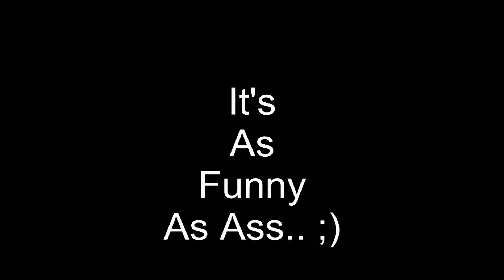North Korea's Obama 'monkey' jibes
Washington (AFP) - The United States has condemned "ugly and disrespectful" racist comments directed towards President Barack Obama by North Korea's official KCNA news agency.